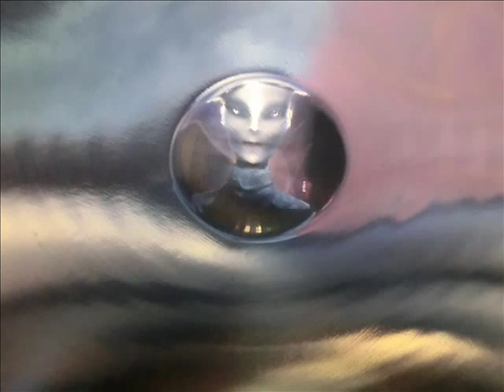Déplacements de l'ombre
Tout être doit devenir esprit puisque toute chose préexiste en esprit. La réalité est dans l’Esprit et la Grande Île est une entité vivante. Les sculpteurs de Copan l’ouvrirent ; ils saisirent ce qui paraissait être la peau de son flanc d’écaille et la déroulèrent, révélant un collier de sept corps à l’image des sept degrés de l’univers. Au bout d’un temps de silence, les devins s’aperçurent que le jour Quatre-Mouvement se créait. L’une de ces quatre routes affamées de présence était rouge comme la nature divine du Grand artiste-prêtre, une autre était noire comme l’habitant de l’inframonde, une autre était blanche comme l’animal et une autre était jaune comme l’homme.
Ainsi commença l’union intime et constante entre les eaux de la nuit et l’effort de lumière. Déplacements vertigineux de l’ombre ! Le point du monde intérieur convoqua ces hommes dans sa mémoire. La croix de l’espace terrestre intermédiaire et le cercle céleste du monde extérieur s’unirent par la chair et dans le souffle.

Il y a deux sortes d’hommes : les découvreurs et les autres. Aujourd’hui, que pouvons-nous savoir du pays lumineux des dieux ? Que signifie le ciel horizon de ce temps mythique, que l’homme maya explore dans des cavernes peintes ou sculptées, mais que les soudards de Cortez assimilent à l’obscure plage du démon ?
Préalablement, il m’importe de savoir ce que je vois dans le ciel au-dessus du ciel. Lorsque le dernier rationaliste doctrinaire refermera la Terre sur lui, je ne suis pas certain que le ciel prendra l’allure d’un songe.

Je m’explique. Philip Corso considère que l’Ovni est une enveloppe de l’entité biologique extraterrestre. Si bien que, tous deux ne faisant qu’un, ils génèrent une zone de plasma autour de l’objet-entité. C’est en cela que la théorie du colonel Corso se distingue, du point de vue scientifique, de toutes les hypothèses dont on ne peut rendre compte. Cette théorie, quelque vraie qu’elle puisse être, prend en compte les conditions de possibilité de voyage intergalactique. Mais elle ouvre également la voie à la création par une race supérieurement intelligente d’une nouvelle créature biomécanique, dont le corps sans âme fusionne en quelque sorte avec son environnement électromagnétique, puisqu’il fait partie intégralement de la structure du vaisseau. Ce qui est en revanche certain, c’est que la mécanisation de la pensée est directement impliquée dans la création d’une super intelligence. Or, une super race extraterrestre qui se fait exister dans une robotisation de l’extrême, est et ne peut être qu’effroyablement dévastatrice pour nous.

ARE WE READY FOR THIS ?

Les visiteurs sont d’un autre ordre. Le fait est que nous croyons devoir nous en tenir absolument à cette figure de l’autre, entité vivante ou robotisée, arrivée de nulle part et de partout. Or, ces êtres très évolués ne sont pas forcément originaires de l’espace, mais peut-être d’un plan de réalité étranger. Extraterrestres ou extranéens ? Ici se dresse une question, qui met en cause la figure habituelle de l’ufonaute. N’importe, nous sommes les maîtres de notre histoire. Les couleurs intérieures sont complètement nouvelles et le point source de l’aube est encore inconnu.

Photographie et présentation : Claude4268